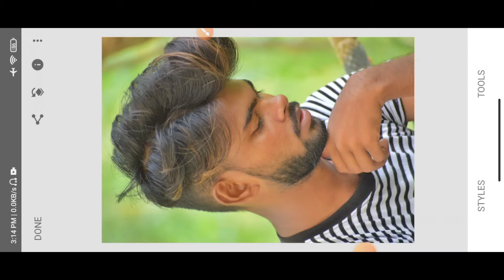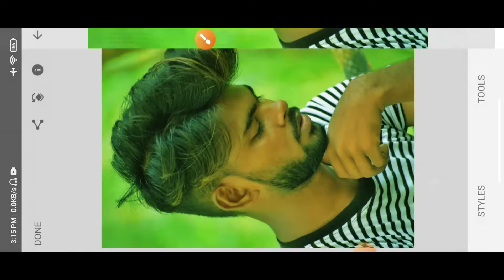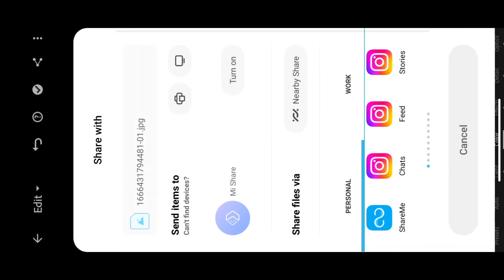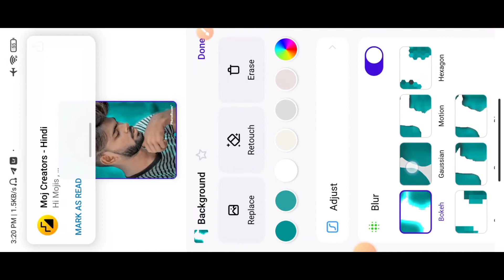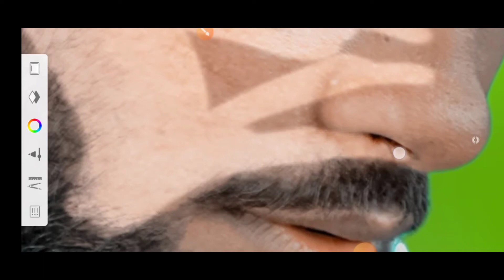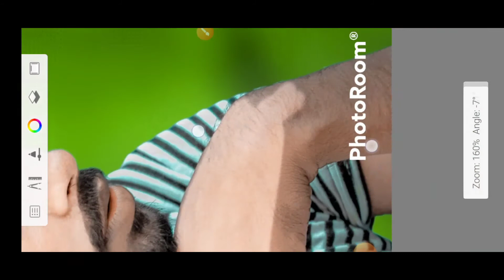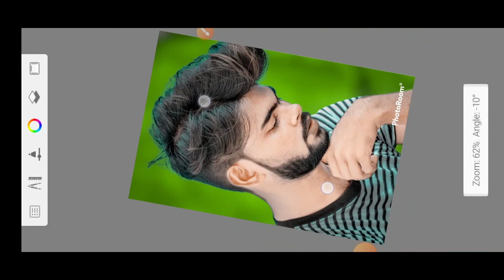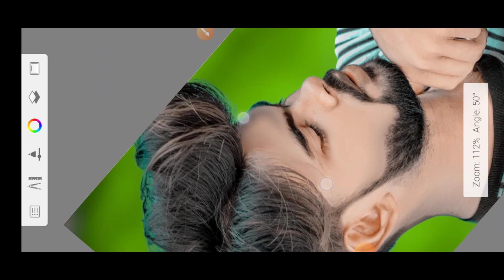Face Smooth AutodeskSketchbook lI Photo Editing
Autodesk sketchbook Tutorial Autodesk Face smooth
Editing Face Gora kaise karen photo editing kaise karen
face smooth new trick photo editing kaise karen light
room
background remove photo room
photo room se background kaise change karen photo
room background change
PicsArt background photo editing
PicsArt background photo editing kaise karen face
smooth editing New Trick
NEW trick photo editing kaise karen
PicsArt background kaise lagaen
picsart se photo mein background kaise lagaen New
stylish Photo Editing Snapseed
Snapseed Photo Editing Snapseed
snapseed Photo background
snapseed Photo Editing Face Gora
snapseed Photo Editing Face smooth Editing Autodesk
2022
telegram join kare priset ke liya